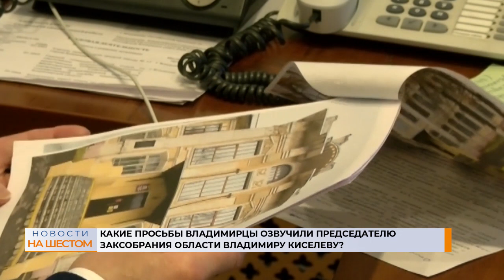Какие просьбы владимирцы озвучили председателю Заксобрания области Владимиру Киселеву?